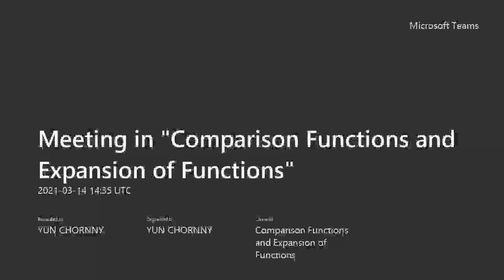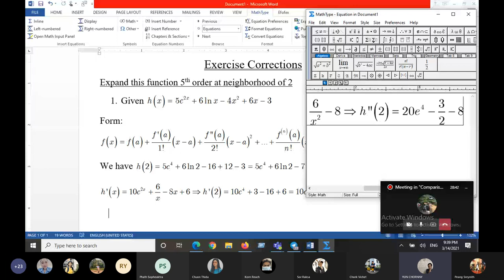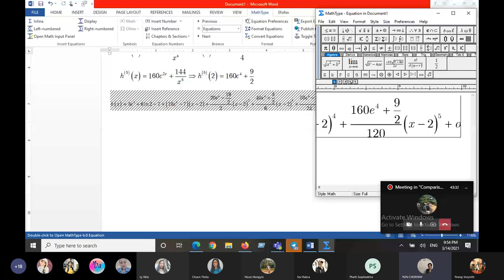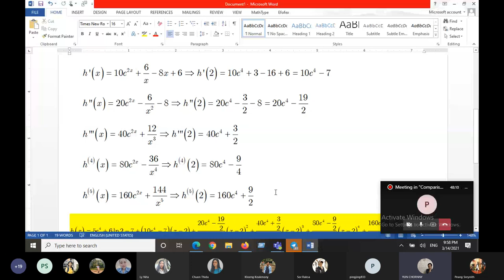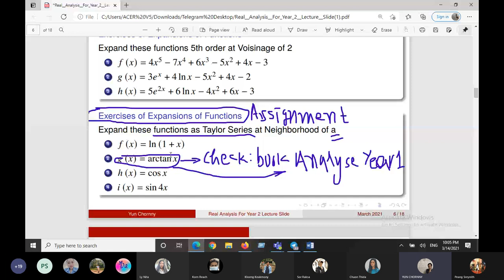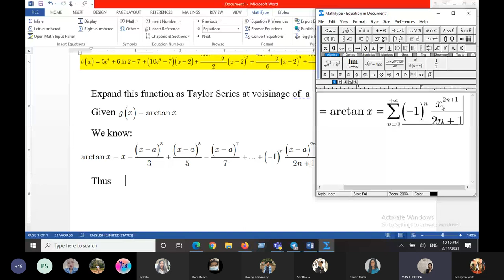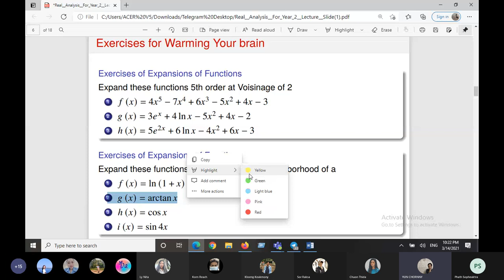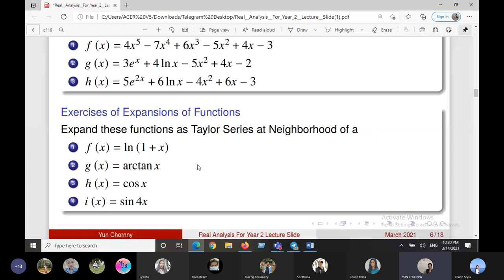Video Teaching about Expansions of Function ( Part 3 )